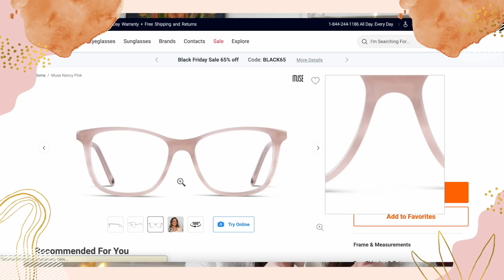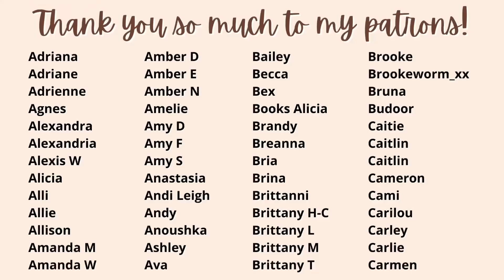I READ 14 BOOKS IN ONE MONTH!! | january wrap up (my biggest reading month yet!!)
⏰ Time Stamps
00:00 intro
00:31 the sponsor
3:18 january wrap up

📖 Books Mentioned
○ lator gator
○ hairpin bridge
○ they never learn
○ we need to do something
○ in my dreams i hold a knife
○ a perilous undertaking
○ stolen tongues
○ finlay donovan is killing it
○ finlay donovan knocks em dead